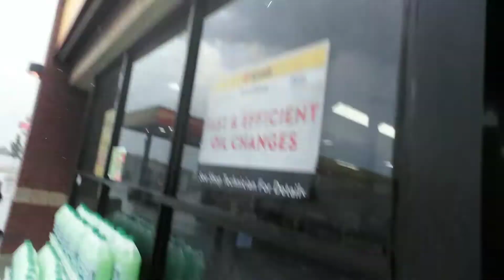KB Trucking Life episode "Severe weather storm nickel size hail in Wisconsin right Plz be safe"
Quick video storm in Wisconsin I41 at Love's truck stop shut down about 15miles from Milwaukee drivers please STAY safe increase distances decrease speeds. Thanks for watching checking in GOD Bless us all truck on y'all TRUCKERSGETFITNOTFAT GETOUTTHETRUCK thanks for watching if you choose to like sub my channel stay safe blessed out there and tuned more exciting videos to come